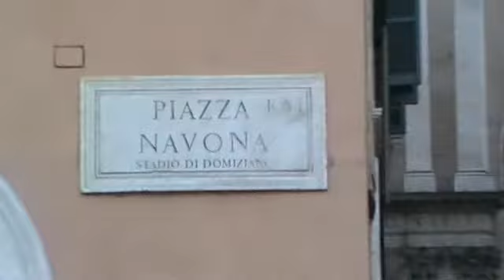Rome 15.11.2011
First day